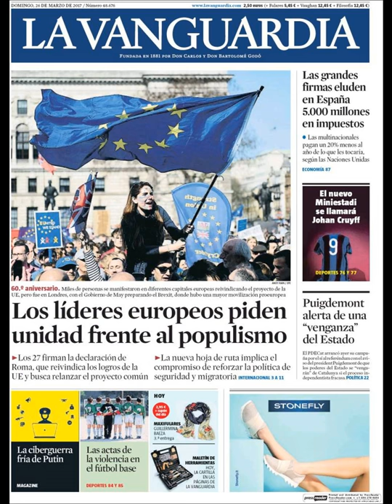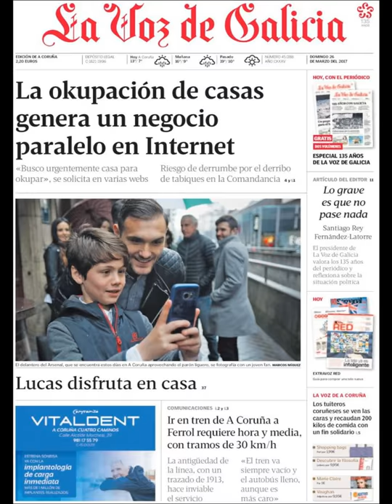Noticias Domingo 26 Marzo 2017 Principales Portadas Titulares Diarios Periódicos España Spain News